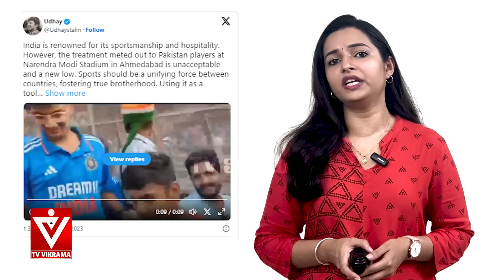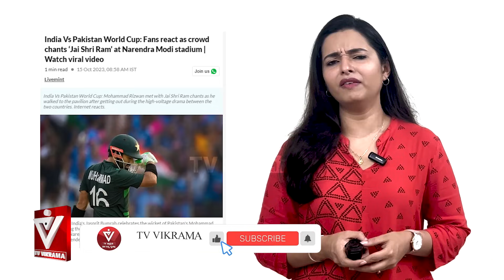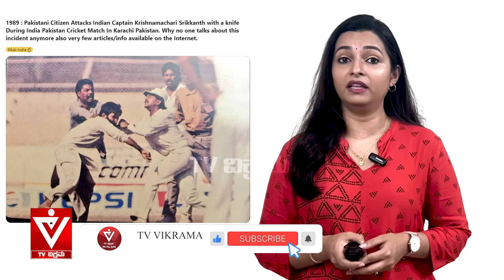World Cup 2023|ಅವರು ಅಲ್ಲಾ ಹು ಅಕ್ಬರ್ ಹೇಳಬಹುದು.!ನಾವು ಜೈ ಶ್ರೀರಾಮ್ ಕೂಗಬಾರದಾ.?|Udayanidhi Stalin